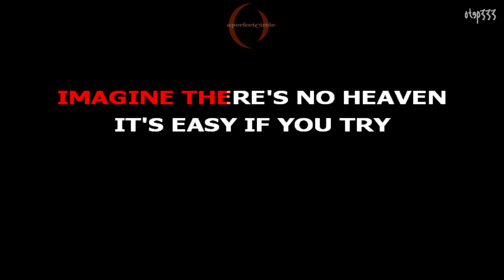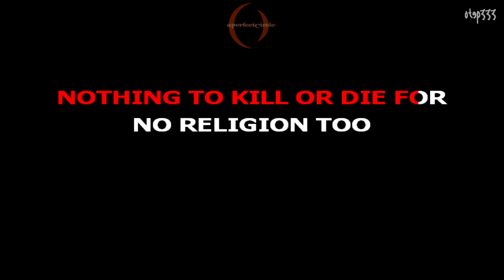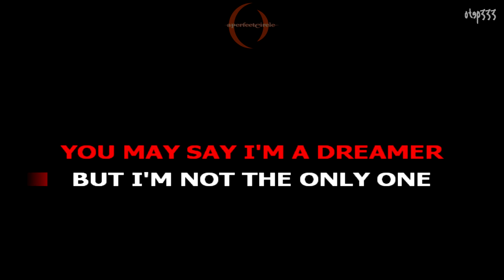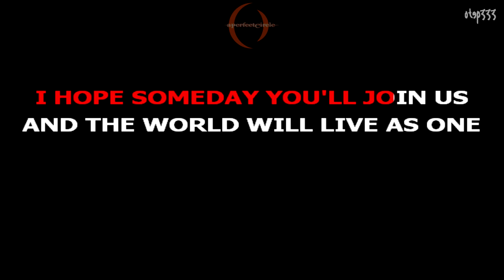A Perfect Circle | Imagine (Karaoke + Instrumental)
John Lennon Cover
Album: Emotive
© UMG On behalf of: EMI